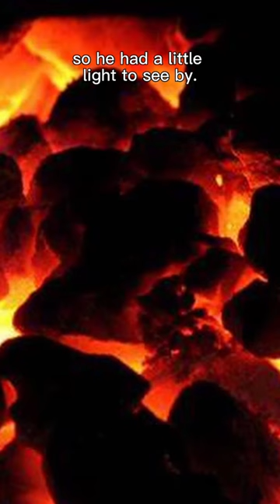Why do we carve pumpkins? [Jack O'lanterns]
Stingy Jack is a character in Irish folklore who is said to have outwitted the devil on multiple occasions. According to legend, Jack was a miserly and deceitful man who tricked the devil into climbing a tree and then carved a cross into the trunk, trapping him there. Jack made a deal with the devil to let him down if he promised not to take his soul when he died. When Jack eventually died, he was barred from entering both heaven and hell because of his sinful ways. The devil, true to his word, refused to take Jack’s soul and instead gave him an ember from hell to light his way as he wandered the earth for eternity. The Irish began carving faces into turnips and potatoes and placing candles inside them to ward off Stingy Jack and other malevolent spirits on All Hallows’ Eve.